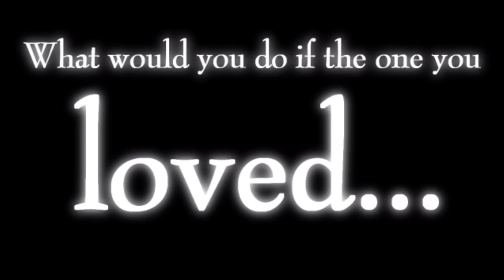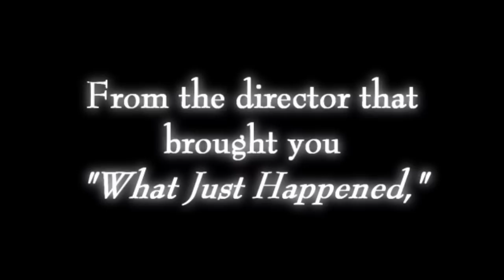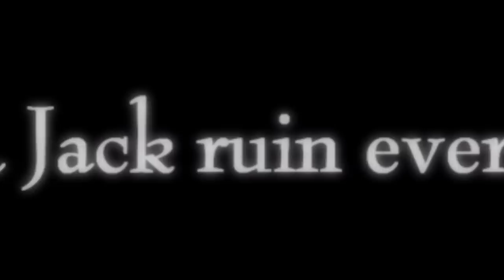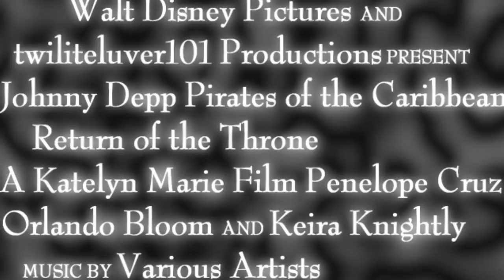Pirates of the Caribbean: Return of the Throne Trailer ||twiliteluver101's ORIGINAL series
All right. So after watching Pirates of the Caribbean 4: On Stranger Tides, I became completely and utterly obsessed with it. So obsessed that during it, towards the end, I was inspired and got one of my best ideas! So I typed it on my phone, and saved it as a draft in the movie theater. When I got home and the next day, I started writing part of an episode for a series that could be well, Pirates of the Caribbean! I figured, they ended on cliffhanger and I HAVE to see what's next and um, I'm impatient!
So voila! My new current fandom obsession: Sparragelica. AKA, Jack Sparrow and Angelica.
I know most of you are like WHERE THE F STAR STAR K IS WHAT JUST HAPPENED AND YOUR NEW SERIES.
Well, sweethearts, let me explain something. Sometimes people get bored, watch a movie, and are inspired instantaneously. And then a video comes out of all of it.
Okay so if you're confused on the plot, let me explain: BEFORE I START, THERE ARE SPOILERS TO THE FOURTH PIRATES OF THE CARIBBEAN IF YOU HAVEN'T SEEN IT, THEN LIKE GO TO THE MOVIES LIKE NOW.
All right, here we go, (if you have seen it, you will understand) What if Jack didn't leave Angelica on the island? Who would come? What would happen? After Jack drops Angelica on the Sola Fide Beach, she confesses quite a few things. One, being pregnant with his child and second, admitting that she loves him. After he declares his love for her, he decides to stay on the island with her for a little while. One day, Will Turner is here to make port, once every ten years (it's that time again) and claims that he needs Jack's help to break the curse of sailing on the Flying Dutchman forever, so then he can be with Elizabeth. But how will they do it? Along this journey, Jack happens to meet up with Elizabeth on his own. Memories are revisited, rum is drunk and things happen. Things that could ruin their relationship for good. So join in on the fun, adventure, romance, fantasy, and journey with Captain Jack in my own series, Pirates of the Caribbean: Return of the Throne
Coming to Youtube Screens on June 20th.
NOTE: I was going to make this a voice over series, however I was thinking NOBODY'S voice could compare to Captain Jack so, better off imagining it in your head :D
So, this will be a clip-cut series with subtitles on the bottom of the screen.
And be sure to tune in on June 20th for episode one! :D